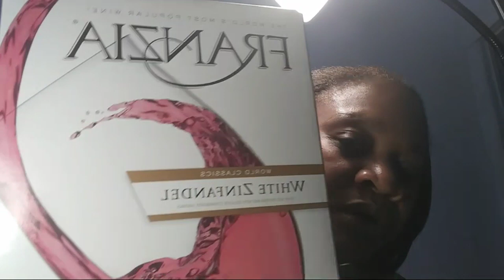Sip and Chat